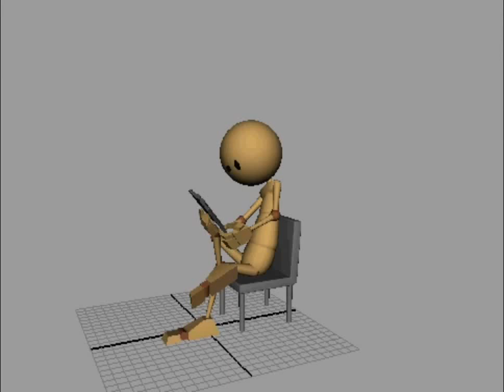Animation & Music Presentation